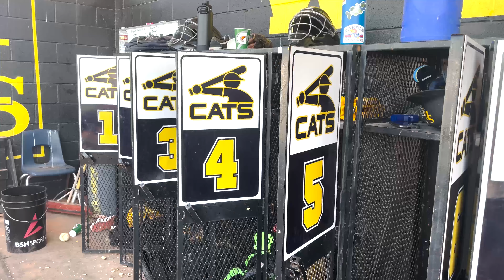JMC 306 Final Group Project: Saguaro High School Baseball "Hype" Video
This project was part of my final group project for my Sports Multimedia Journalism class at Walter Cronkite School of Journalism and Mass Communications.
This project was made in April 2022.
For this project, we created a "hype" video for the Saguaro High School's varsity baseball team!